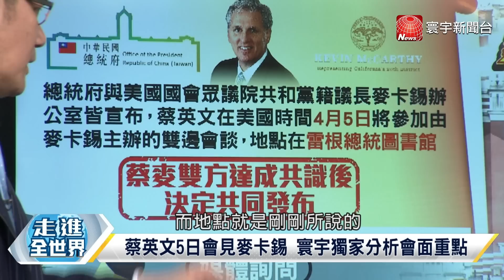P1 蔡麥會擦亮抗中保台招牌？馬訪中綁架侯朱兩岸論述？【寰宇全視界】 20230404